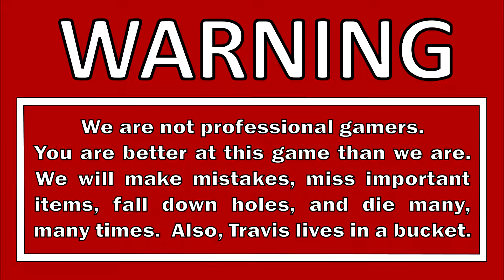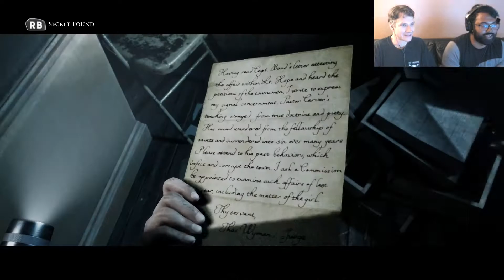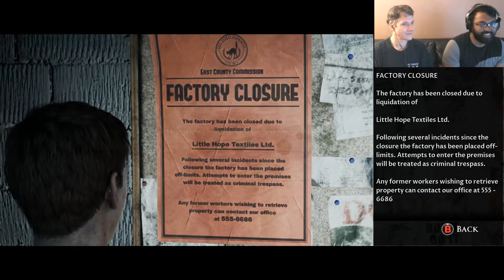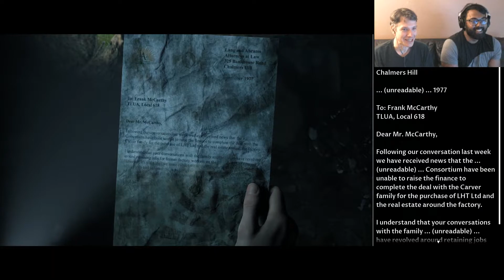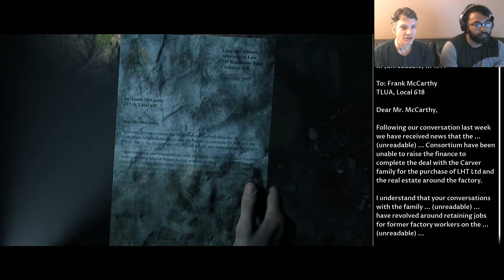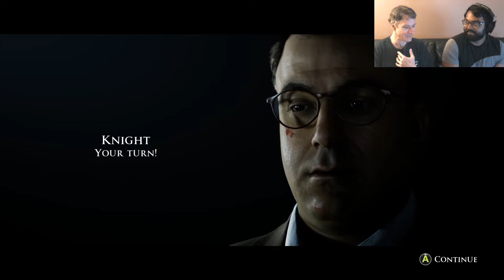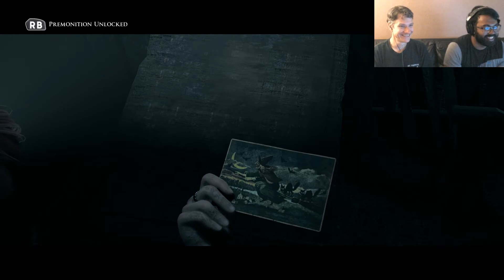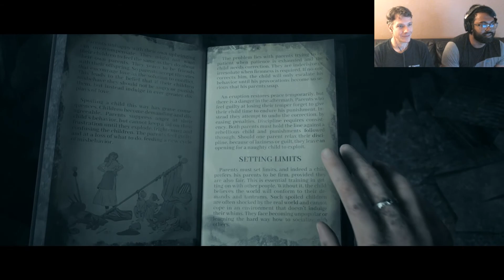Let's Play Dark Pictures Little Hope Blind Part 26 - Curator's Cut - The End Of The Road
In this part of the Curator's Cut we get to see some completely new scenes with the new Monster hunting down Taylor!  As usual we also get to see some twists on some of the scenes we've seen before.  The Curator's Cut lets you plays as different characters than you used in the standard (Theatrical Cut) playthrough.  The Curator's Cut also includes entirely new scenes that aren't in the Theatrical Cut.

DESCRIPTION
The Dark Pictures Anthology: Little Hope is a survival horror video game played from a third-person perspective in which the player assumes control of 5 characters who are trapped in a ghost town of Little Hope.  Throughout the game, the player needs to choose different dialogue options, which will influence the course of the narrative and the relationships between the protagonists.  The game can be played multiple times, as there are multiple endings and multiple scenarios based on the decisions that the players make. Depending on the choices of the players, all characters may or may not die by the end of the story.  Action sequences mainly feature quick time events, most of which, if missed, can lead to dire consequences for each character.

Similar to Man of Medan, the game features two multiplayer modes.  "Shared Story" allows 2 players to play co-op online and "Movie Night" allows up to 5 players to select their own characters and prompts them to pass the controller at each turn.

GAME INFO
Name: The Dark Pictures Anthology: Little Hope
Developer: Supermassive Games
Publisher: Bandai Namco Entertainment
Genre: Survival Horror, Interactive Drama
Platforms: Microsoft Windows, PlayStation 4, Xbox One
Release Date: October 30, 2020

VIDEO INFO
Knight and Day
Let's Play
The Dark Pictures Anthology
Little Hope
Gameplay Walkthrough
Blind Playthrough

Benjamin Tissot